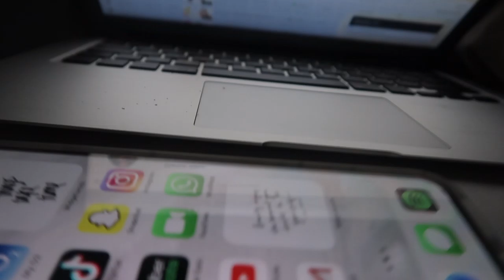WEEK IN MY LIFE | VLOG #3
Hello Everyone, Hope You Have Enjoyed The Vlog! If You Did Make Sure You Smash A Huge Thumbs Up And Feel Free To Subscribe Before You Leave (If You Do Make Sure You Click The Bell Button To Stay Notified Every time I Upload!) 🖤
I Also Have A Main Channel

Love Yas, K 🖤